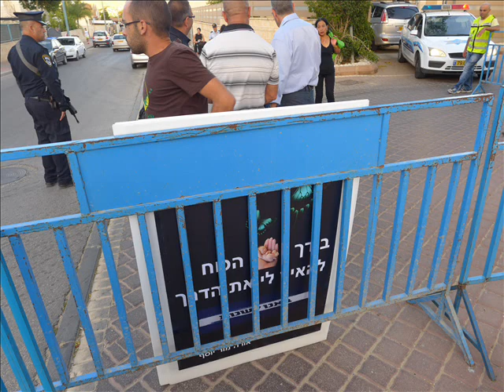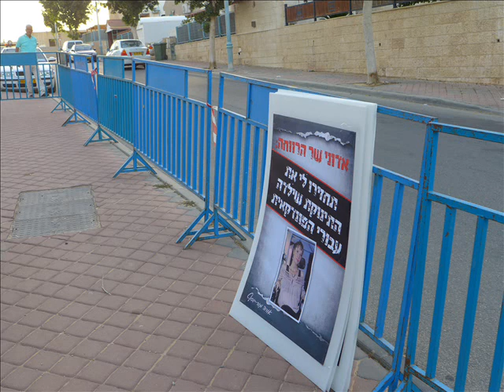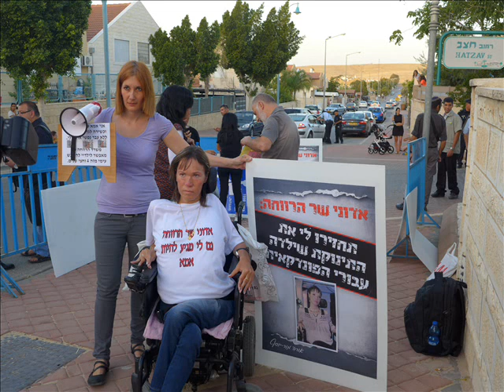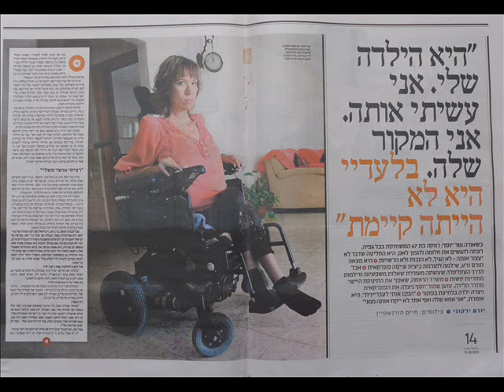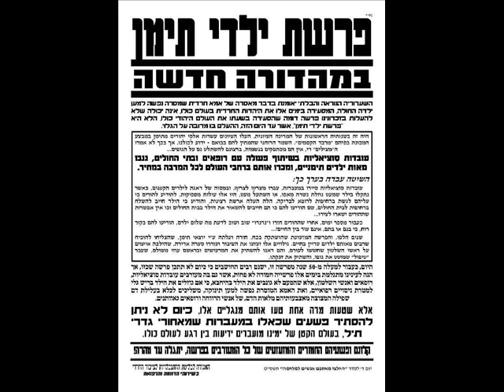סיפור האמא אורה מור יוסף - משרד הרווחה חשף מדיניותו הדורסנית בענייני פונדקאות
גלי צה"ל - יולי 2013 - האמא אורה מור יוסף, נכה, חולה בניוון שרירים אשר ניסתה במשך שנים להביא ילד לעולם לשווא.
לבסוף ניסתה בהליך פונדקאות. משרד הרווחה - השירות למען הילד פקידת אימוץ ראשית אורנה הירשפלד) הופיע בבית החולים סורוקה בבאר שבע וחטף את התינוקת שלה מיד לאחר היוולדה.
לאמא אורה לא נמסר מאומה מדוע נחטפה בתה.
כעבור מס' חודשים טענה השופטת גאולה לוין כי אישרה הצו לחטיפת הילדה שלה בתואנה כי אין קשר גנטי בינה לבין האמא אורה.
טענה זאת מטויחת לאור העובדה כי הרווחה אינה מאפשרת הורות בכל הליך פונדקאות כגון המקרה של ליטל ללזרי שביחד עם בעלה איתמר לאחר הליך פונדקאות ארוך ויקר בהודו הביאו בן לעולם. אך למרות שהוא בנם הביולוגי של שני ההורים, דבר שאף הוכח בבדיקת רקמות, המדינה לא מכירה בליטל כאם.
מדובר במדיניות דורסנית של משרד הרווחה ובתי משפט לענייני משפחה אשר מסמנים בסודיות יעדי אוכלוסיה לחטיפת ילדים מקבוצות אוכלוסיה, נכים, פונדקאות, ילדי תימן, יוצאי אתיופיה,יוצאי חבר העמים ומוציאים מזימתם לפועל בדלתיים סגורות ללא ראיות וללא סדרי דין.